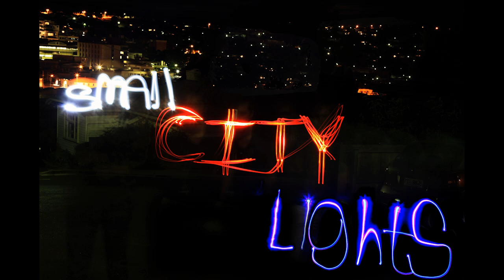Small City Lights - Rehearsal Snippet